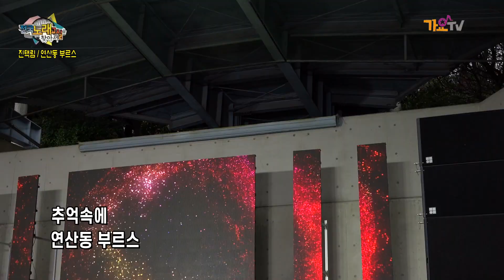가수 진택림 / 연산동 부루스 / 전국 노래교실을 찾아서 / 가요TV / 부산 대천공원편 4부